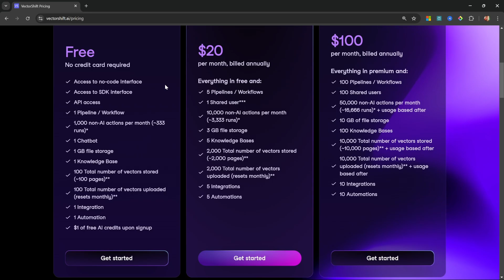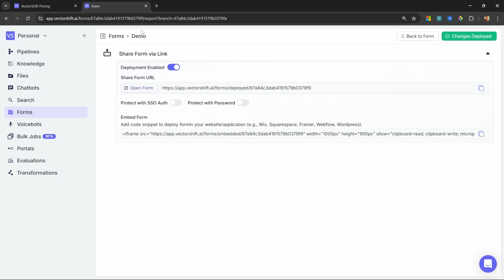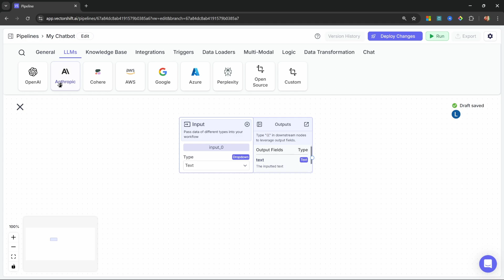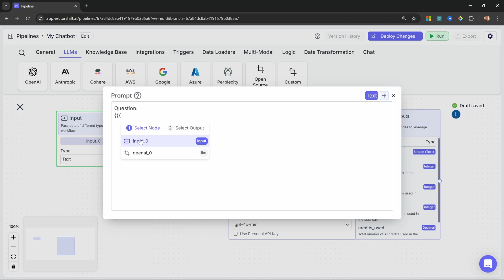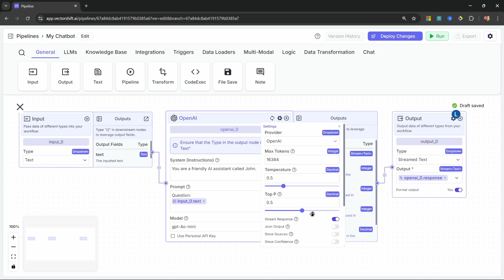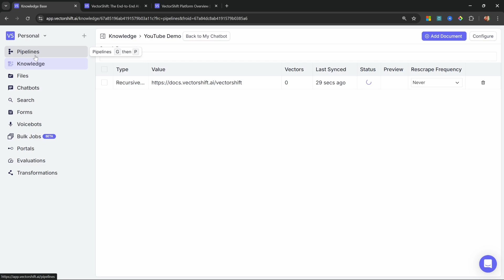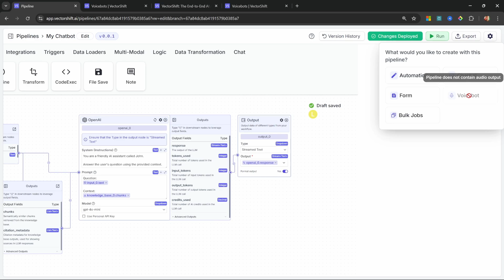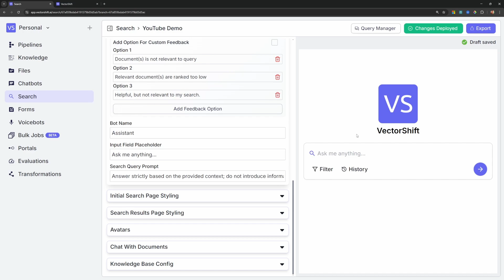VectorShift Makes Building AI Apps SUPER Easy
Learn how to create your own AI chatbot with a custom knowledge base using VectorShift's no-code platform. This step-by-step tutorial shows you how to build and deploy a ChatGPT-style interface, integrate custom documents, and create searchable knowledge bases - all without writing a single line of code. Perfect for beginners and businesses looking to create their own AI assistant.

🕒 TIMESTAMPS:
00:00 - Intro to VectorShift
01:00 - Dashboard overview
03:23 - Create First Pipeline
04:39 - Output fields explained
06:14 - Variable Builder
09:14 - Adding a Knowledge Base
12:31 - Deploying ChatGPT like interface
14:39 - BONUS Create KB Search